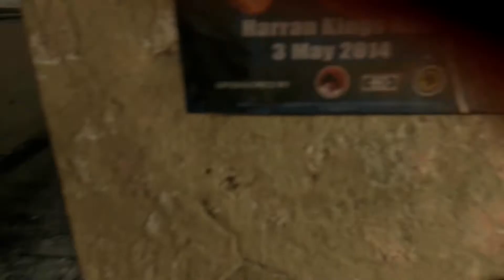Dying Light PL Let's Play #1 Wstęp do gry